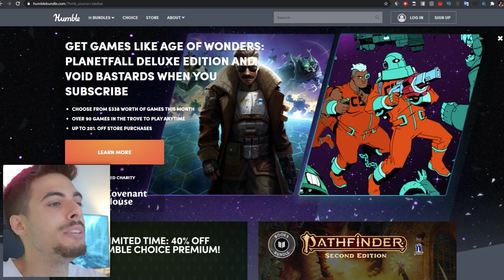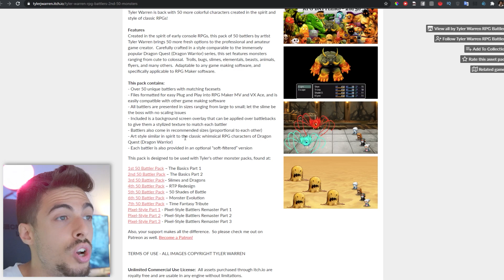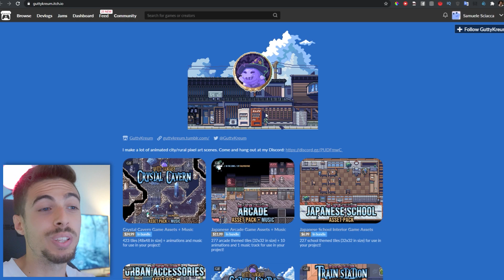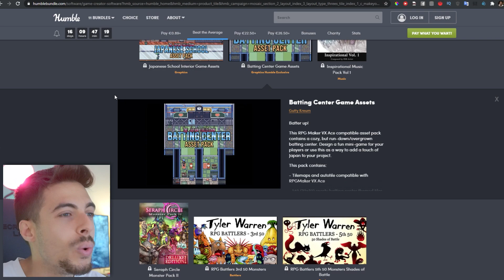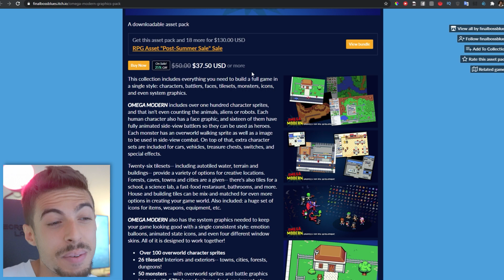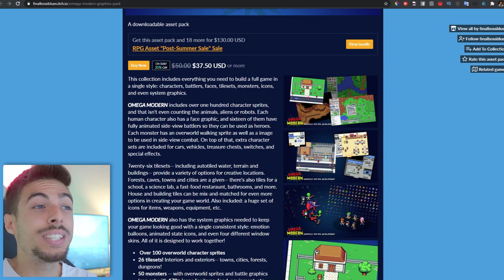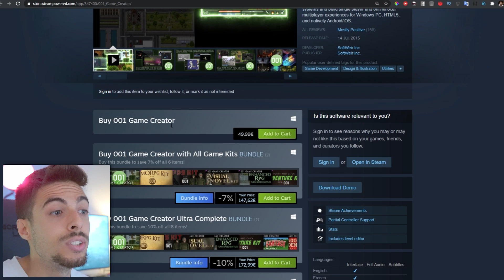Game Creator BUNDLE! con PixelMash & 001 Game Engine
Nel video di oggi vi parlo del nuovo Game Creator Bundle di Humble Bundle.
Con pochi euro potete ottenere tantissimi 2D assets ma anche alcuni programmi interessanti! Tra questi troviamo 001 Game Engine e PixelMash, un programma per fare pixel art!